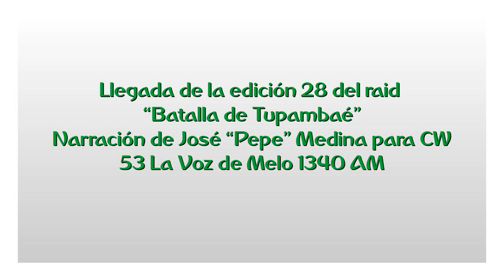Triunfazo de Soledad Saravia y Sacerdote en el Batalla de Tupambaé (por José Pepe Medina)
Llegada de la edición 28 del raid "Batalla de Tupambaé", con el triunfo de Soledad Saravia y Sacerdote.

Narración de José "Pepe" Medina para La Voz de Melo.